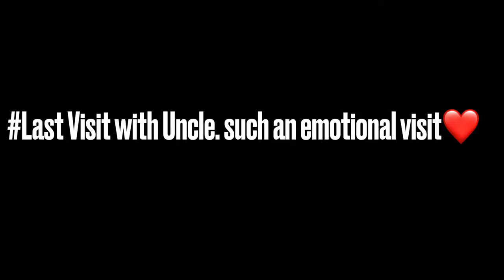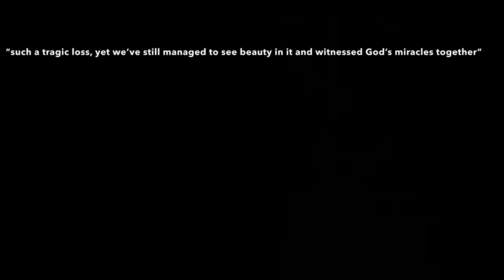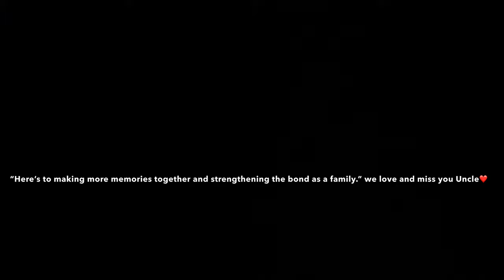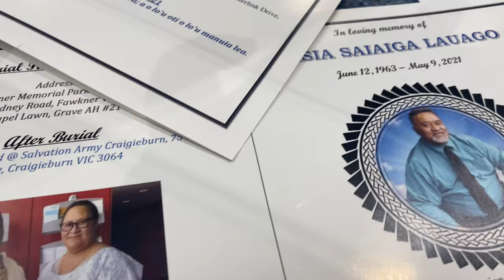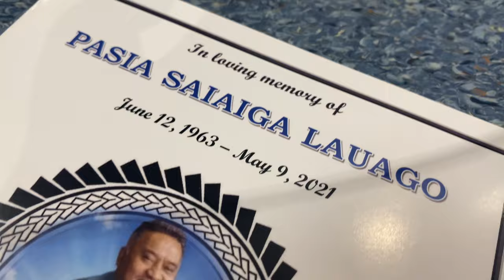PUEPUEMAI FAMILY (Pasia Sa Lauano🕊)|SONSOFSAMOA sii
love & support for our “Lauano Family” from Pu’epu’emai family.
captured real short  (in the moment) snippets i’ve put together of the family as memories.
please excuse the quality in this video. most videos were recorded in the night time with bad lighting especially when using my iPhone 11 Pro

iPad Pro 💻
iMovie

musika 🎶
ONE MORE DAY, Music travel love
DON’T, Hwasa and Loco
CHAMPION, Common kings
YOU TO ME, wayno and Jay Emz
OH LORD MY REDEEMER
SAMOA THANK YOU, remix d.j Fle